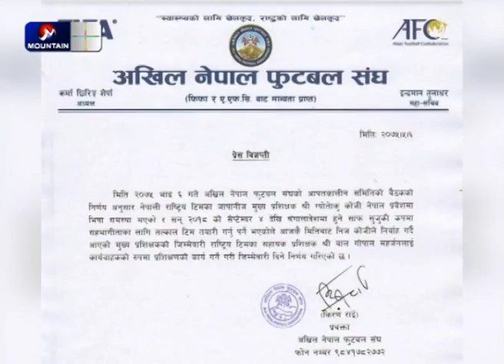बालगोपाल महर्जन भए नेपाली फूटबलको कार्यबाहक प्रशिक्षक